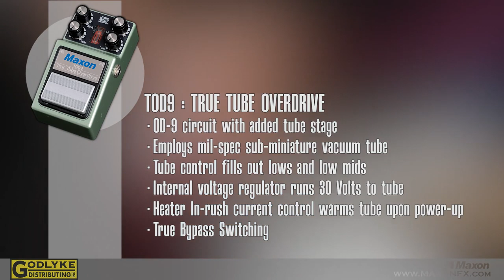PIMPIN PEDALS' - Maxon True Tube Overdrive - TOD9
Manufacturers are always bragging about how "their" overdrive pedal sounds more like a tube amp than any other.  Well, Maxon decided that the best way to re-create the full-bodied sound and dynamic response of a tube amp is to use a real tube, and thus was born the TOD-9 True Tube Overdrive.

The world's smallest tube-based overdrive pedal, the TOD-9 features a US Military spec subminiature tube at its core.  Subminiatures are the final frontier of vacuum tubes, as the supply of quality vintage tubes is rapidly dwindling.  Used extensively during W.W. II, subminiatures were largely abandoned by 1955 in favor of transistor technology, leaving a healthy stock of quality NOS product behind.

To create its lush overdrive tone, the TOD-9 blends this subminiature tube stage with a solid-state distortion circuit.  Unlike other tube overdrives, the TOD-9 employs a unique "pre-tube" circuit configuration, where the tube comes before the solid-state distortion circuit in the signal chain.  By cascading the tube stage into the distortion stage, a more realistic tube-amp tone is achieved.  The result is a warm yet powerful guitar tone that is extremely interactive with the player's performance and responds exactly like a hard-working tube-amp.

Both the tube and solid-state sections of the circuit are fed with 30 volts DC thanks to the TOD-9's internal voltage regulators.  Running the circuit at higher voltages provides a more consistent tone with increased headroom and dynamic response.  Maxon was the first company to pioneer the use of internal voltage doublers in 9-volt effect units, and this practice is now gaining notoriety with effect enthusiasts around the world.

The performance of the tube is kept stable and reliable thanks to Maxon's unique heater inrush current control, which feeds the tube with a lower startup voltage to extend tube life.  The complex multi-voltage operation of the TOD-9 prompted Maxon to develop a unique power supply for this model -- The AC2009.  The AC2009 provides very consistent high current that is regulated and filtered to provide stable, noise-free power to the TOD-9's circuit.  The AC2009 is auto-sensing, so it can be used anywhere in the world by simply changing out the detachable plug cord on the output side of the PSU.

Like all Maxon Nine Series models, the TOD-9 features mechanical true bypass switching for direct, unaltered signal in bypass.

So if solid-state overdrives just aren't cutting it for you, get to the truth of the matter and get the True Tube Overdrive from Maxon!